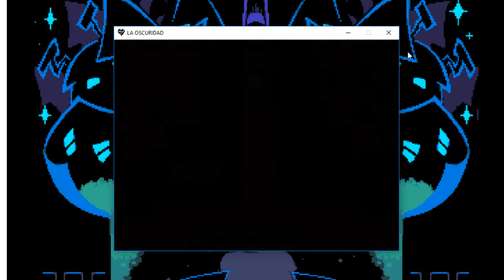Del bosque al campo || Jugando Deltarune #4